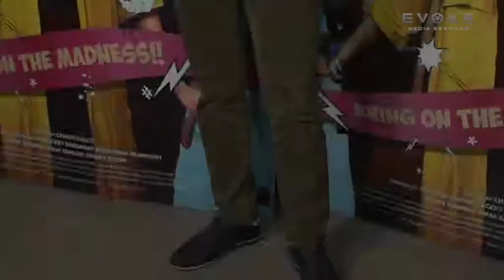Celebs Grace The Special Screening Of The Film 'Welcome To New York'